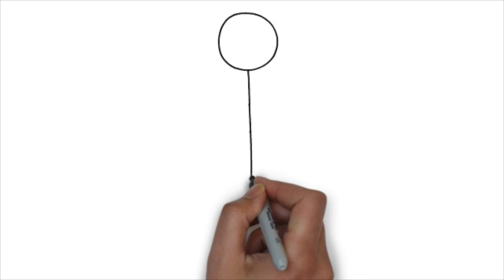PSYCH-K® and the IS Disease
A suggestion on how to approach the Illusion of separation disease with PSYCH-K®. Enjoy!